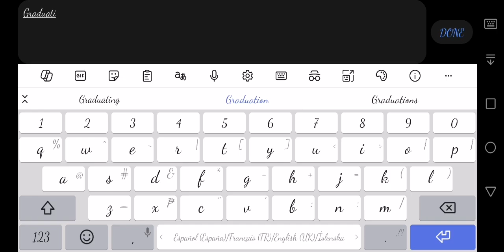Aice's Plays Again (2,322)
Thank You for Graduating Me! 🎓🧑‍🎓